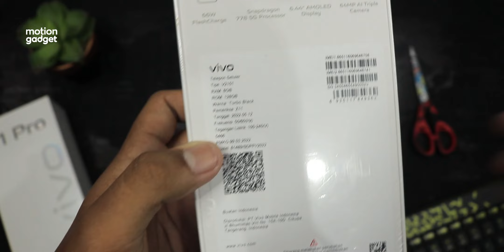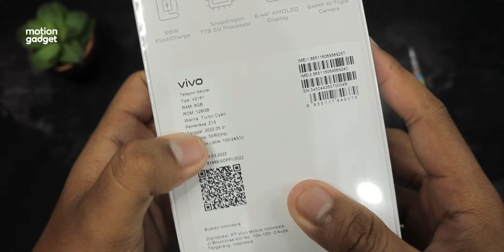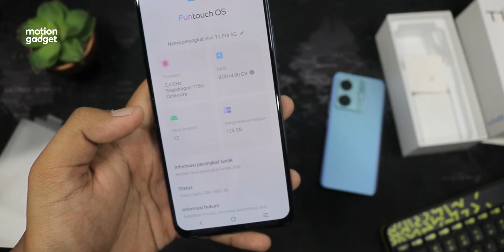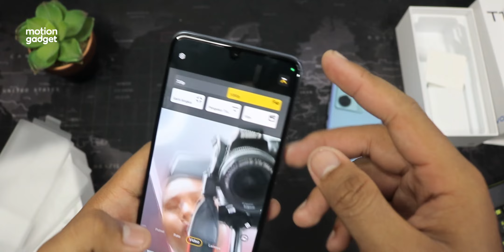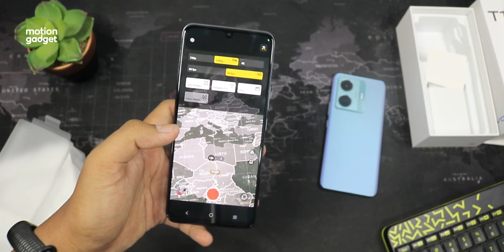UNBOXING 2 HAPE VIVO T1 PRO 5G SEKALIGUS !!